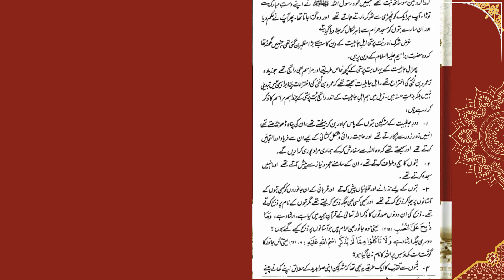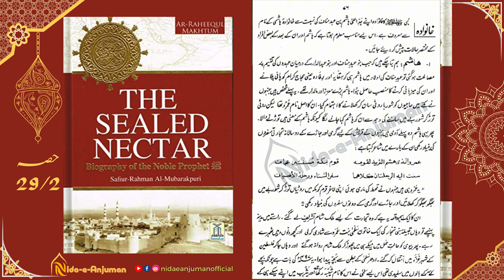Ar-Raheeq Al-Makhtum 2/29 | Sealed Nectar by Maulana Safiur Rahman Mubarakpuri | Complete Audiobook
Dive into the rich tapestry of Islamic history with "Ar-Raheeq Al-Makhtum," the timeless masterpiece by Maulana Safiur Rahman Mubarakpuri, now available as a complete audiobook on YouTube. Immerse yourself in the life of Prophet Muhammad (peace be upon him), exploring his noble character, struggles, and triumphs. This meticulously researched biography offers profound insights into the early days of Islam and the Prophet's pivotal role in shaping its course. Whether you seek spiritual enlightenment or historical knowledge, this audiobook promises to enlighten and inspire. Tune in now and embark on a transformative journey through the pages of history!